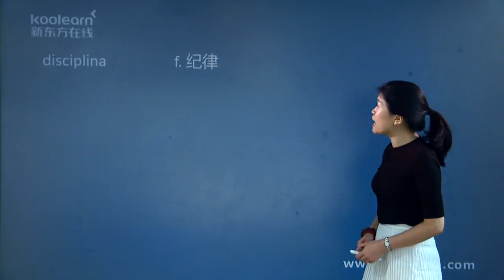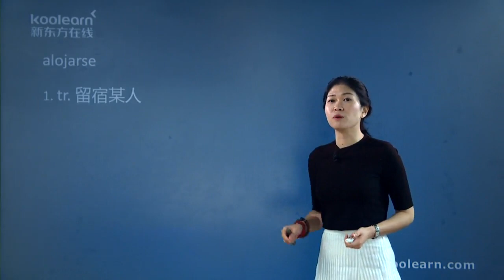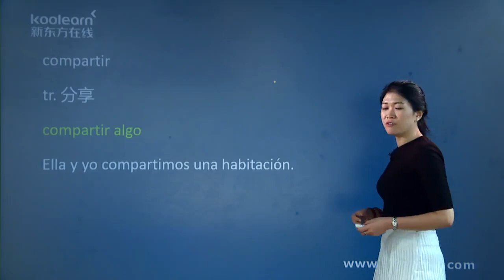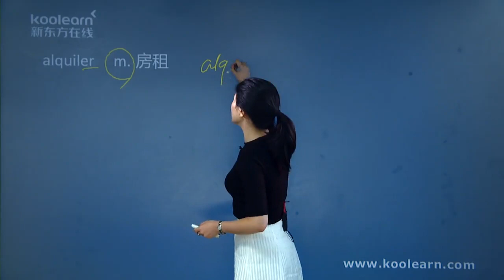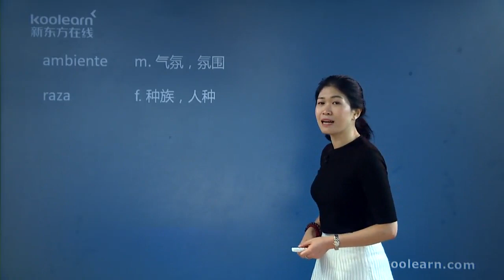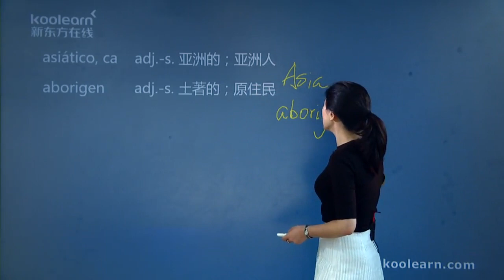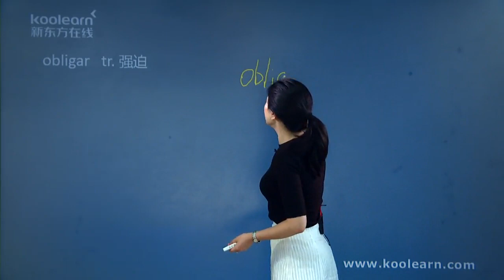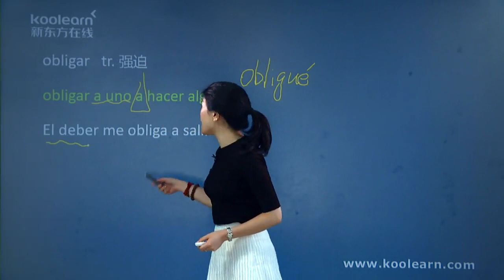2 4 7 词汇（二）disciplina obligar